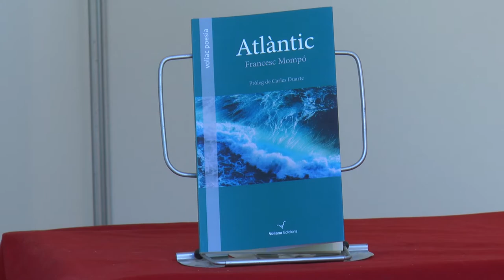Fira del Llibre 2016 | Francesc Mompó - "Atlàntic"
Atlàntic és un llibre que ens obre les portes d’una casa on potser no sabíem que ja havíem viscut. Hi retrobem a cada racó fragments de nosaltres que havíem oblidat, que semblaven perduts, com ho fan els grans llibres, reprenent el fil de quatre autors que van plantar cara a la tradició i que van concebre, des del desassossec vital i una insaciable necessitat de dir el món d’una manera insòlita, nous sentits per a la literatura.